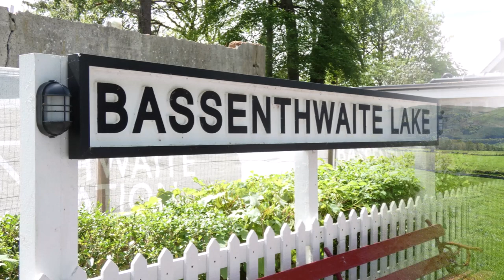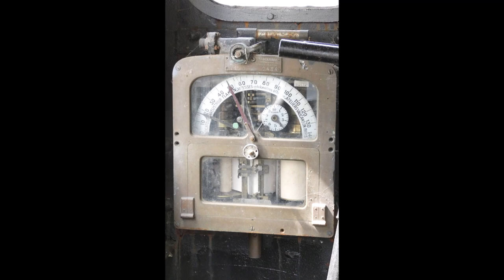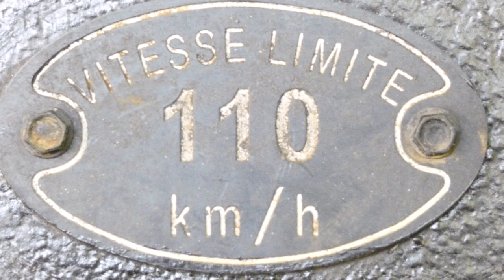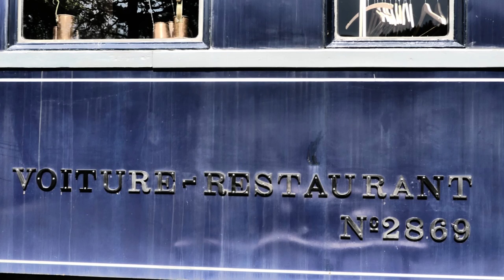A Stone Circle and the Orient Express in pictures ~ Campervan Tales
A few photographs from our walk through a farm to Elva Plain stone circle and the Orient Express at Bassenthwaite lake station.

To whet your appetite for the next video - full video will be published on Friday